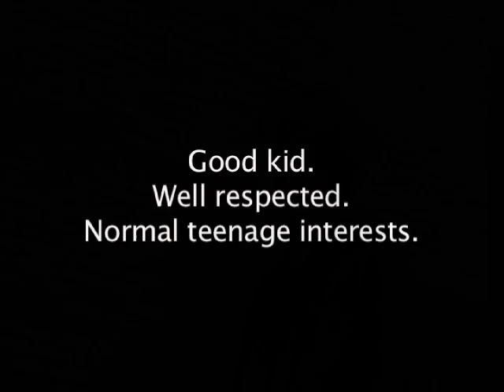Influence Preview - The Trans-Iowa Canal Company 2012 48 Hour Project Des Moines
Fantastic preview of the Trans-Iowa Canal Company production of "Influence" that was created as part of the Des Moines 48 Hour Film Project: July 27-29th, 2012.